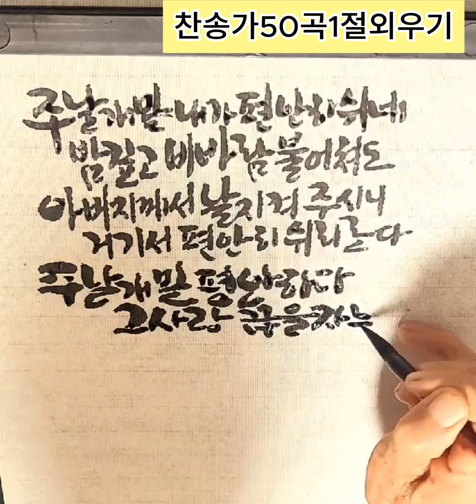주날개밑 한영찬송가1절, .찬송가 캘리그라피. 50곡 내 찬송으로! 4번째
성도들이 찬송을 많이 알고 있으면서도 정작 가사를 외우지 못하여 내 찬송으로 만들지 못하는 경우가 많습니다.  1절만이라도 완벽하게 내 찬송으로 만들어 보는 프로젝트입니다. 50곡 캘리그라피와 함게 해요.